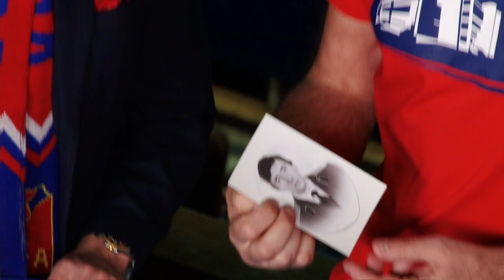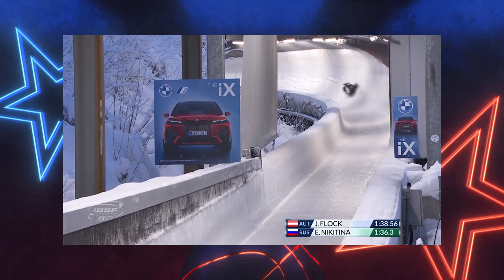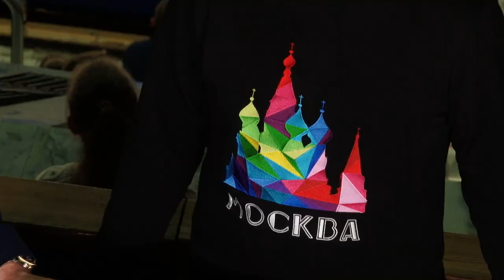CSKABasketShow: Сергей Тараканов, Елена Никитина, Илона Корстин, Олег Верещагин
- председатель совета ветеранов ЦСКА, легенда клуба Сергей Тараканов рассказал, как начинал тренироваться в УСК ЦСКА, служил и что именно он заберёт из армейского зала

- Бронзовый призёр Олимпийских игр, 4-кратная чемпионка Европы по скелетону Елена Никитина попыталась угадать, кто из игроков ЦСКА по-настоящему носит бороду

- генеральный директор Единой лиги ВТБ Илона Корстин вспомнила свою историю, связанную с УСК ЦСКА и выступила с пожеланием всем болельщикам армейской команды

- актёр, комик, ведущий Олег Верещагин поделился своим опытом в том, что самое главное при переезде на новое место